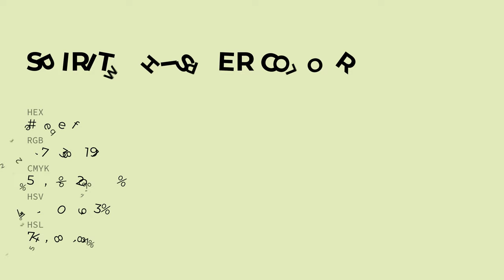Spirit Whisper color e3eebf hex color - Green color - Cool color e3eebf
What color is Spirit Whisper ? e3eebf hex color - Green color - Cool color e3eebf

Hex e3eebf Color Code is also known as Spirit Whisper color.

Hex e3eebf Color code in RGB color code model is created after adding 89.02% red color, 93.33% green color and 74.90% blue color.
Hex e3eebf Color code in CMYK color (process color) code model is generated after subtraction of 4% cyan, 0% magenta, 19% yellow and 6% black.